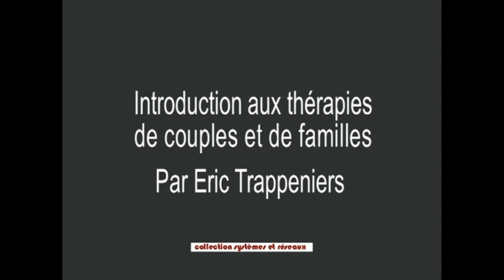Le premier entretien familial: l'approche thérapeutique systémique expérientielle d'Éric Trappeniers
Première séance d'une psychothérapie familiale  systémique avec une famille (simulée) conduite par Éric Trappeniers.
Cette séance est très didactique et nous permet de comprendre les différents enjeux autour du symptôme d'une l'adolescente qui ne mange pas.
Éric Trappeniers est confronté à la famille simulée d'une jeune fille anorexique.
Peu à peu ,apparaissent des dissensions entre le père et son épouse, que le père n'ose relever ouvertement de peur de perdre sa compagne.La jeune fille anorexique semble agir ce désaccord, qui ne peut être exprimé explicitement, en se rebellant contre l'autorité de sa belle mère que le père n'ose affronter.
Par delà la lecture systémique des processus familiaux, on voit à l'oeuvre dans cet enregistrement la pratique thérapeutique expérientielle d'Éric Trappeniers.Il rend en effet explicite ce que les membres de la famille n'osent dire, les confrontant ainsi à leurs responsabilités,tout en les soutenant
.Il crée un climat affectif nouveau permettant aux membres de la famille de faire face autrement à leurs difficultés: La rébellion de l'adolescente peut alors s'exprimer par la parole plutôt que par le symptôme, et les relations peuvent enfin s'assouplir.